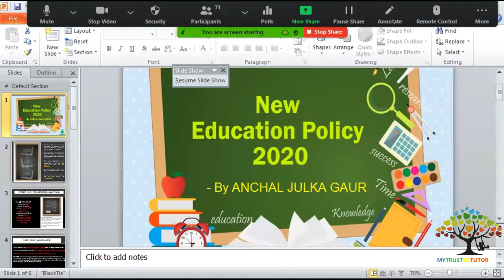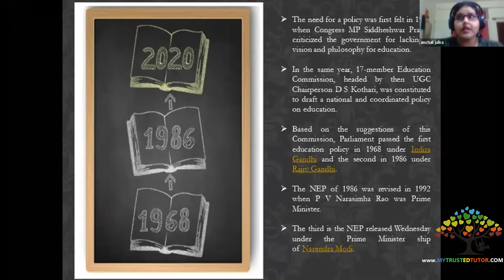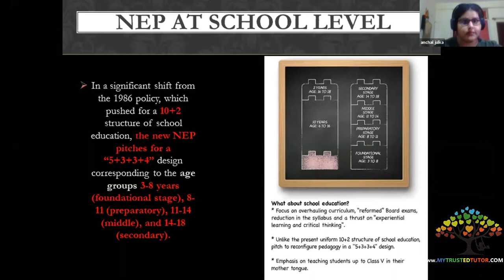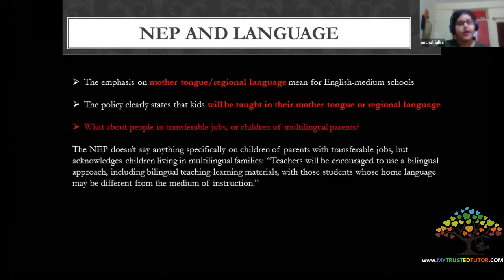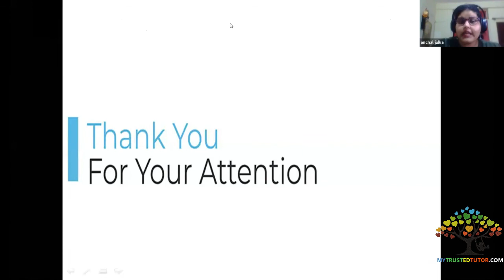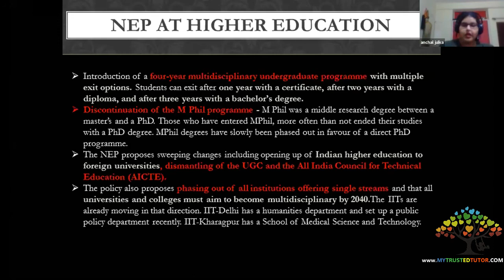New Educational Policy 08 Aug 2020 by Anchal Julka Gaur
Anchal Gaur is TGT & Co-ordinator for Astronomy at KR Managalam World School, Faridabad teaching Social Science for Standard 6th to 8th